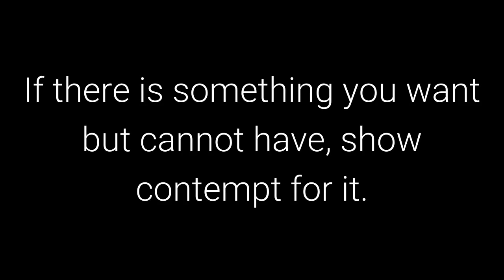The 48 Laws of Power: Law 36 - Disdain Things you cannot have: Ignoring them is the best Revenge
Law 36 - Disdain Things you cannot have: Ignoring them is the best Revenge

50th Law

Transcript

By acknowledging a petty problem you give it existence and credibility. The more attention you
pay an enemy, the stronger you make him; and a small mistake is often made worse and more
visible when you try to fix it. It is sometimes best to leave things alone. If there is something
you want but cannot have, show contempt for it. The less interest you reveal, the more superior
you seem.